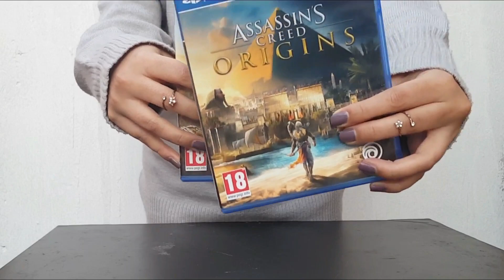2019 Valentine's Day Gift Ideas for Him | Aisha Style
Hey, Guys, Valentine's Day is coming up so soon & i know what are you wondering to buy well girls i got you covered &  that's why I put together this video of a few gift ideas that are general enough that you can  tweak them for whoever you're buying for but special enough that you can show them how much you care!! If you have problems thinking of what to buy for a Valentine's Day gift for someone that just "has it all" then this video is for you!! xo - Aisha

Hey, Guys, I'm Back With a New Channel, Thanks for all the love & Support You Guys are the best, Hope you guys help & support me here as well Love x Aisha

Hope you Enjoy this Video xo -Aisha

If You're Reading This Comment

Hi! My name is Aisha Style & I hope you enjoy this video,
 I do lots of videos about life hacks, Diys, testing products, comedy & everything beauty, fashion, and lifestyle

Good Luck